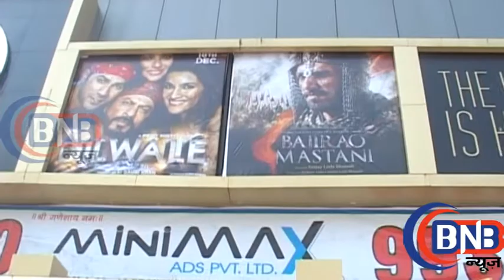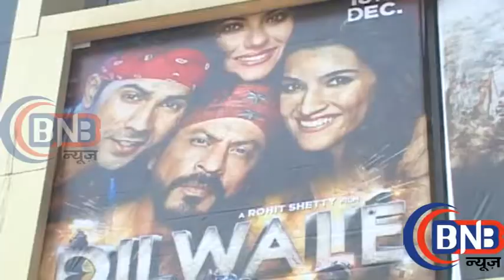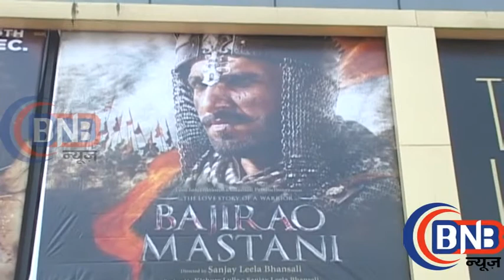Public ReviewBajirao Mastani Ranveer Singh, Priyanka Chopra, Deepika Padukone